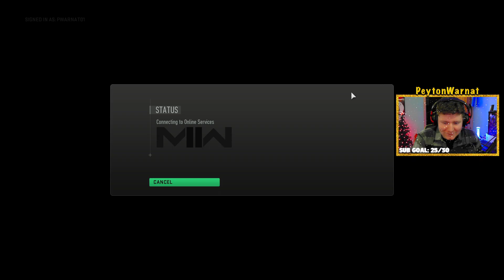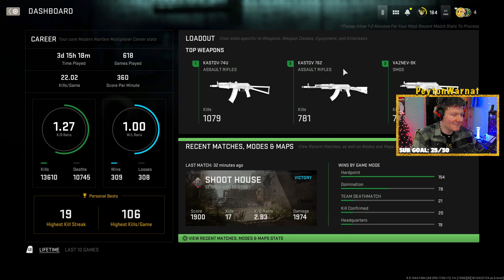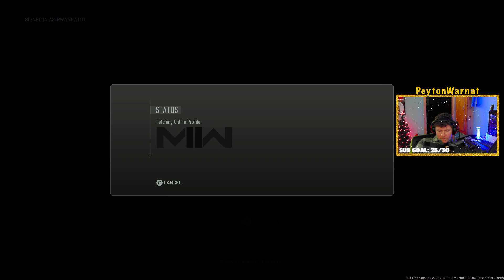BEING NICE ON COD! 12/30/22 Full Stream